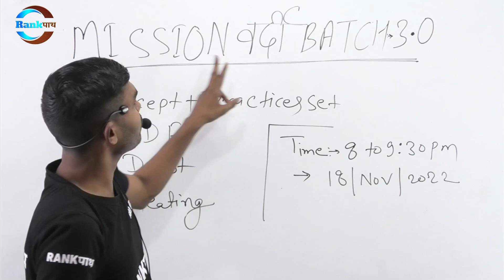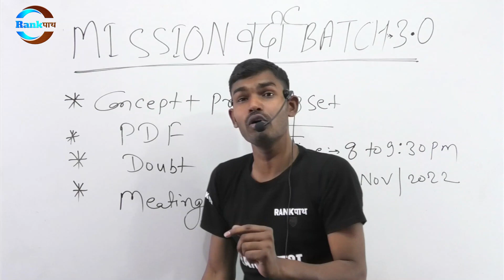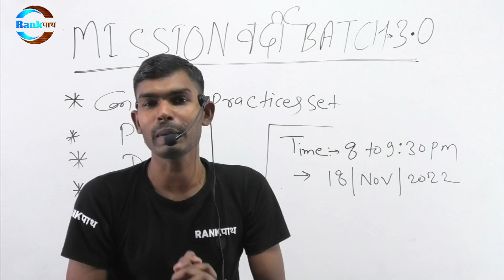SSC GD MISSION वर्दी BATCH 3.0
ssc gd
Mission वर्दी batch 3.0
ssc gd 2022
ssc gd mission वर्दी 3.0
ssc gd for rankpath
ssc gd by Amit sir
SSC GD mission vrdi Batch 3.0 by Amit sir
SSC GD ka sabse best classes
2 months complete
SSC GD crais course